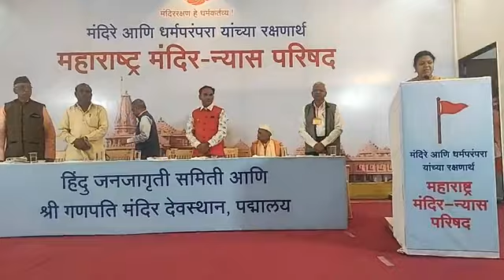महाराष्ट्र मंदिर न्यास परिषदेतर्फे मान्यवरांचा सत्कार